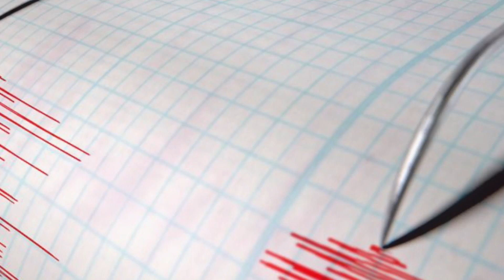Earthquake in near Târgu Jiu, Municipiul Târgu Jiu, Gorj, Romania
Earthquake in Romania
Romania Earthquake 2023
magnitude 5.4 earthquake near Târgu Jiu, Municipiul Târgu Jiu, Gorj, Romania, was reported only 16 minutes ago by the German Research Centre for Geosciences (GFZ), considered one of the key international agencies that monitor seismic activity worldwide. The earthquake occurred at a shallow depth of 10 km beneath the epicenter early afternoon on Tuesday, February 14th, 2023, at 3:16 pm local time. The exact magnitude, epicenter, and depth of the quake might be revised within the next few hours or minutes as seismologists review data and refine their calculations, or as other agencies issue their report.
Our monitoring service identified a second report from the National Observatory of Athens (NOA) which listed the quake at magnitude 5.6. Other agencies reporting the same quake include the citizen-seismograph network of RaspberryShake at magnitude 5.4, and the European-Mediterranean Seismological Centre (EMSC) at magnitude 5.7.
Generally quakes of this magnitude are recorded by more than one agency and the results can vary, with subsequent reports that come in after the first one often showing more accuracy.
Based on the preliminary seismic data, the quake should have been widely felt by almost everyone in the area of the epicenter. It might have caused light to moderate damage.
Moderate shaking probably occurred in Runcu (pop. 5,800) located 12 km from the epicenter, and Târgu Jiu (pop. 97,200) 15 km away.
Weak shaking might have been felt in Râmnicu Vâlcea (pop. 107,600) located 88 km from the epicenter